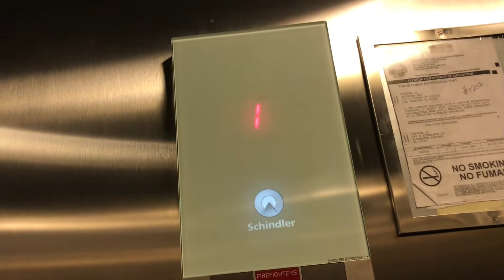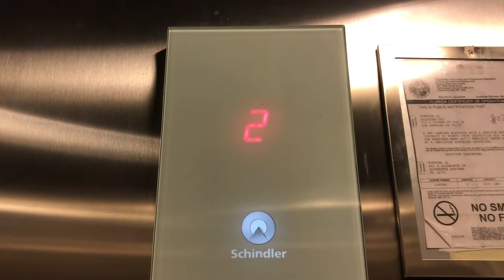Schindler 3300 traction elevator @ Forever 21 in the Altamonte Mall in Altamonte Springs, Florida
I’m not sure if Schindler discontinued the older 3300 elevators. I just guessed.